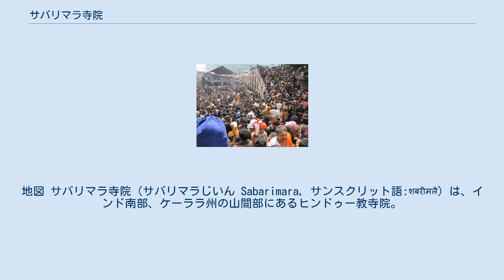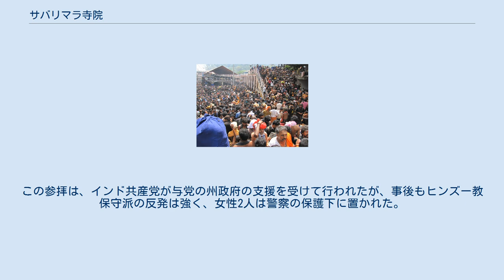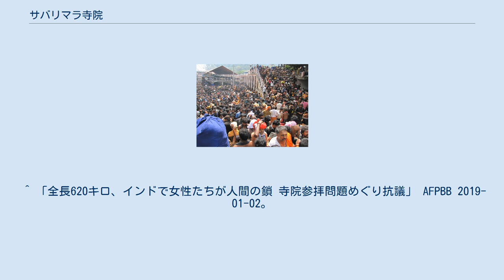サバリマラ寺院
地図 サバリマラ寺院（サバリマラじいん Sabarimara, サンスクリット語:शबरीमलै）は、インド南部、ケーララ州の山間部にあるヒンドゥー教寺院。
 シヴァの3番目の息子であるアイヤッパが主神の寺院。
このためサバリマラ・アイヤッパ寺院とも言う。
一般には、4月および11月から1月にかけ例祭の期間のみ公開され、この期間は300万人から400万人といった規模の巡礼者が詰めかける。
2011年1月14日には、寺院から帰る巡礼者が将棋倒しとなり、102人が死亡する事故が起きた。
 入場者のカースト制限は無いが、10歳から50歳の女性は、月経期間で不浄であるとの考えから、入場が制限を受けてきた。
なお2018年9月にインド最高裁判所が入場禁止を覆す判決を出した。
その後、参拝しようとする女性と、反対するヒンズー教保守派の対立が続いた。
2019年1月2日、警官に護衛された女性2人が足を踏み入れたことで、地元や首都ニューデリーにある州事務所周辺で暴動が発生した。
この参拝は、インド共産党が与党の州政府の支援を受けて行われたが、事後もヒンズー教保守派の反発は強く、女性2人は警察の保護下に置かれた。
 ^ a b 「女人禁制寺院立ち入りで衝突／インドで騒動拡大 1人死亡、1400人超逮捕」『東京新聞』朝刊2019年1月6日（国際面）掲載の共同通信記事、2019年1月12日閲覧。
 ^ 「インドの寺院で将棋倒し、102人死亡」フランス通信社（AFP.BB.News.）2011年01月15日。
 ^ 「全長620キロ、インドで女性たちが人間の鎖 寺院参拝問題めぐり抗議」 AFPBB 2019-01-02。
 ^ 伝統的価値観「女人禁制」揺れるインド『毎日新聞』朝刊2019年1月25日（国際面）2019年1月31日閲覧。